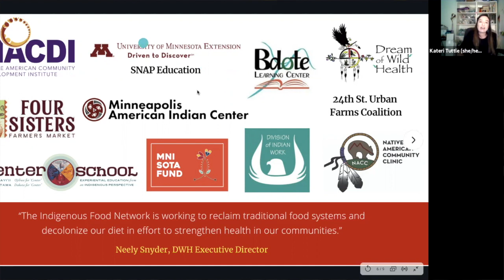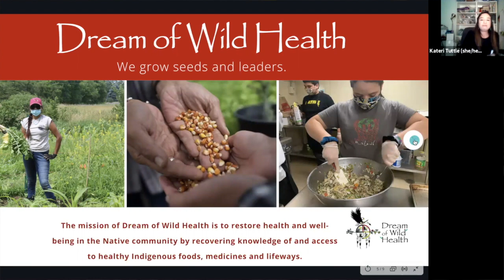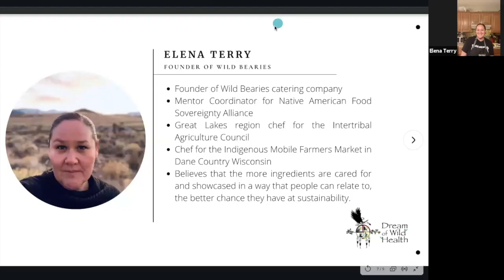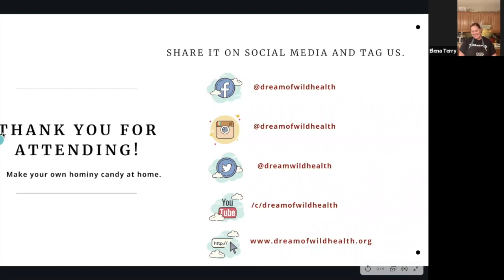Hominy Candy Demonstration with Elena Terry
Elena Terry makes Hominy Candy!

This year's hominy workshop looks a little different as we're not able to host community members like you in person. This is a recording of the workshop that was held on December 16th, 2020.

Elena discusses the process of preparing hominy corn using the "nixtamalization" process to remove the hull and release more nutrients for the body to absorb. This process is necessary to prepare hominy for use in Indigenous foods from many tribes including Pasdayapi (a Dakota soup).